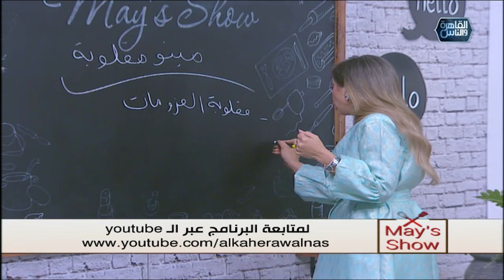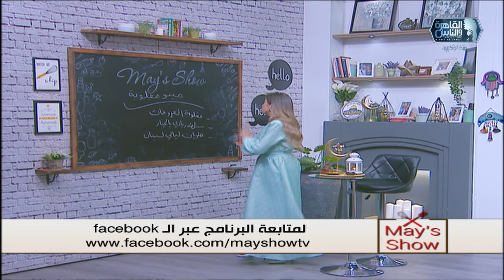مي شو | مقلوبة العزومات - سلطة زبادي بالخيار - حلويات ليالي لبنان | 8 رمضان 2024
المقلوبة:
سمنة محوجة
أرز مصري
أرز بسمتي
باذنجان مقلي
ملح
مرقة سلق اللحمة
كركم
جوزة الطيب
بهار مشكل
باذنجان مقلي
بطاطس مقلية
لسلق اللحمة:
لحمة
قرفة عيدان
ورق لورا
حبهان
فلفل أسود صحيح
مكعب مرقة

السمنة المحوجة:
سمنة
حلبة
كركم
حبهان

ليالي لبنان:
١ كوب سميد
١ لتر لبن
١/٢ كوب كريمة
١ معلقة كبيرة سكر
١ معلقة صغيرة ماء زهر
قشطة
فستق
مربى ورد

سلطة زبادي:
خيار مبشور
زبادي
نعناع ناشف
عصير ليمون
ثوم مفروم
ملح